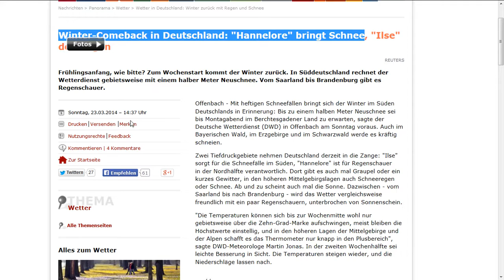23.3.2014 sat24 weather wetter radar anomalies haarp chemtrails geoengineering